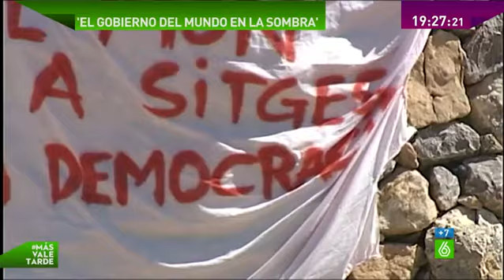Podemos llega al club Bilderberg, el Gobierno del mundo en la sombra'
Muchos dicen que ellos son los que gobiernan el mundo en la sombra. Se llaman el club Bilderberg y reúne a las personas más poderosas y ricas del mundo. Hoy están en Copenaghe y nosotros les vamos a descubrir todos sus secretos.